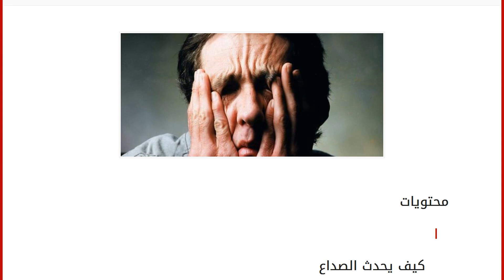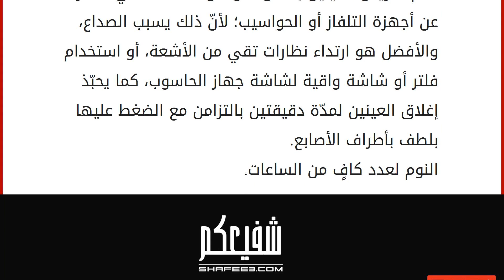كيف يحدث الصداع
محتويات
١ كيف يحدث الصداع
٢ أنواع الصداع
٣ حالات صداع تستدعي مراجعة الطبيب
٤ علاج الصداع دون استخدام المسكّنات كيف يحدث الصداع
يعاني الإنسان في بعض الأحيان من آلام في الرأس أو ما يعرف بالصداع نتيجة العديد من الأسباب، ويمكن وصف السبب المباشر لحدوث الصداع على أنّه حدوث تمدّد في الأوعية الدمويّة بالمخ، فتضغط على الأغشية الحسّاسة المحيطة بها، وإذا كان هناك أورام مخّية فإنّ الورم يضغط على ما يحيط به، فيهيّج هذا الضغط الأعصاب الموجودة في الأغشية والأوعية الدموية؛ وهذا ما يسبّب آلاماً في الرأس. أنواع الصداع صداع نتيجة سبب عضويّ: كأن يحدث الصداع بسبب الإصابة باضطرابات صحيّة وأمراض معيّنة أهمّها: ارتفاع ضغط الدم، وحدوث تسوّس في الأسنان، الحساسية نتيجة تناول بعض الأطعمة، وخشونة فقرات العنق، والزكام، والتهاب الجيوب الأنفية، ولكن يجدر الإشارة إلى أنّ الصداع في بعض الأحيان يكون من أعراض الإصابة بأمراض